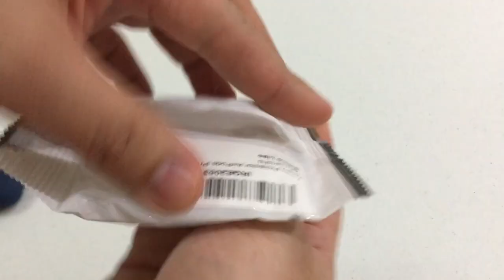Funda AirPods Pro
Siguiendo con los AirPods Pro, ahora una funda económica que encontré en MercadoLibre por $55 MXN.

Link en Amazon

Intro: RavenProDesign